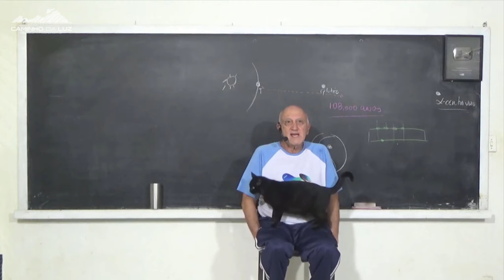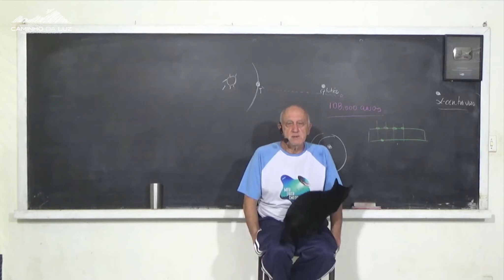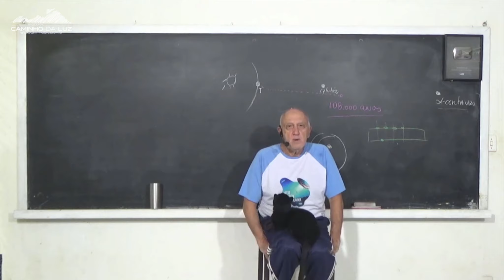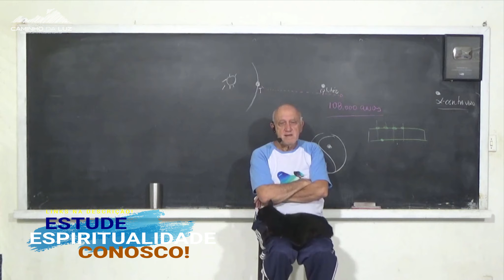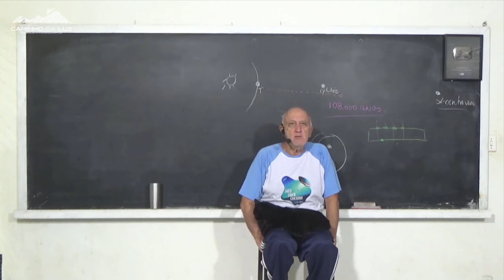A COMUNICAÇÃO EXTRATERRESTRES através da PSICOGRAFIA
🛸 Nessa SEMANA teremos uma LIVE sobre esse ASSUNTO em nosso SISTEMA de VÍDEOS+ em nosso